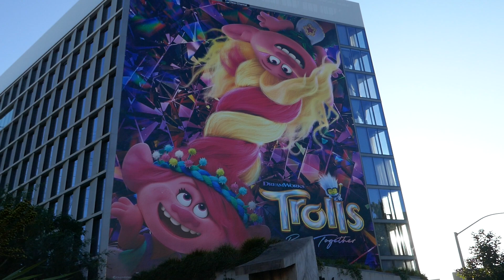Dreamworks Trolls Band Together Billboard Sunset Blvd Los Angeles California USA October 19, 2023